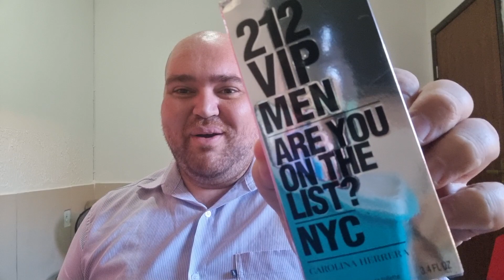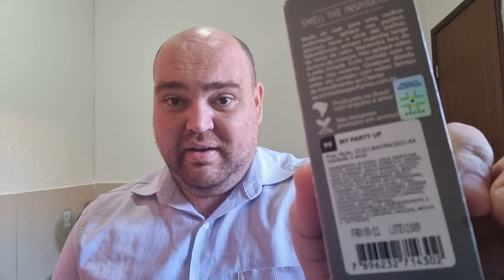212 Vip Men x My Party Up da Inthebox: qual o mais poderoso?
Fala Família,

Vídeo de batalha extremamente esperada no canal.

Quem é  o melhor?

✅INDICO👇
✅PERFUMES DO ATELIER SEGALL E BARUTTI, PERFUMES DA ALTA PERFUMARIA:
CUPOM: TALENTO15
*testei o cupom e é válido para valores maiores de 150 reais*

✅MARACUJÁ BRASIL PERFUMES, PERFUMES DE ALTA QUALIDADE - APROVEI TODOS.

✅SOGNO PARFUMS:

✅Caso algum cupom não esteja funcionado, me avise em comentário ou verifique se ele foi retirado/modificado em vídeo mais recente do canal.

✅Compre sua Alexa, o novo Xodó dos Perfumeiros , pelo link abaixo

✅Microfone dos meus Sonhos

✅Seja Prime

✅Setup das Lives [ simples]

✅Webcam Full HD Logitech C922 Pro Stream

✅HEADSET HYPERX GAMER CLOUD Revolver7.1 [gentilmente doado pelo meu irmão].

✅Mouse Deathadder Elite [ gentilmente doado pela Família]

✅Luz e Iluminador Ring Light 6 Polegadas [adquirido com recursos vindo do Clube de Membros e super Chats